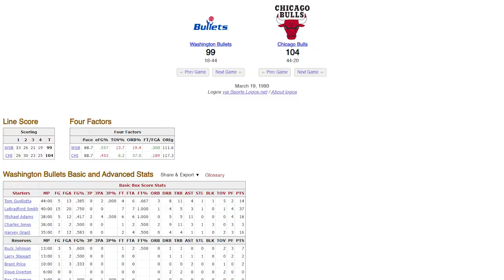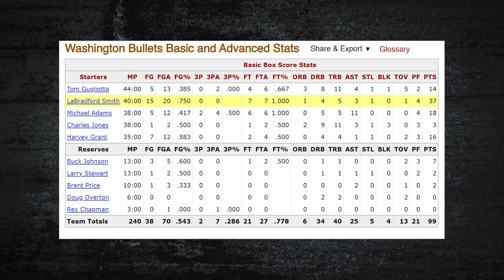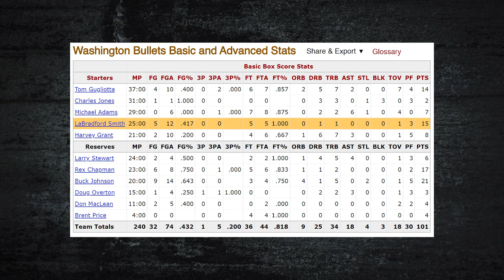The LaBradford Smith Story Just Proves How INSANE Michael Jordan Was 😲 | OTD 30 Years Ago